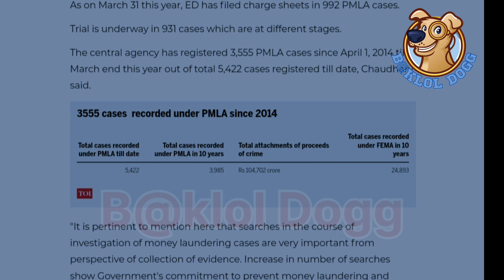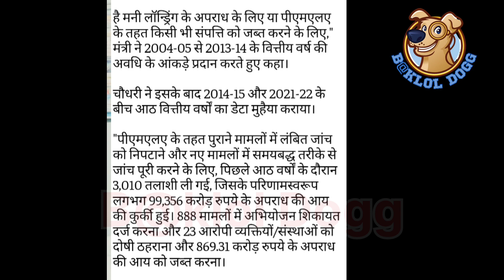CONGRESS on BBC||Congress and BBC relationship#ED RAID#rahulgandhicomedy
||CONGRESS on BBC||Congress and BBC relationship#ED RAID
gaurav vallabh congress spoke person.
CONGRESS PROPOGENDA

This objective is not to hurt any sentiment for the biased in favour of aur against any particular person, society,gender, creed, Nation or religion kindly do not browse to the article video. If you believe that certain kind of content may be offensive to you.

THANKS